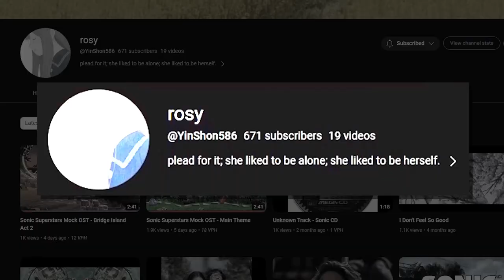Everything We Know About SONIC SUPERSTARS (So Far)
0:00 Intro
0:36 Rosy Shoutout
0:53 What Is Sonic Superstars?
1:02 Amy Is Here
1:13 The Enemies
1:23 Online Battle Mode
01:44 NO RETURNING ZONES
02:15 The Creators
02:58 The Composers
03:30 The Gameplay
03:56 The Title Screen/Animation
04:18 The New Character's Name Is...
04:37 Speculations
05:04 My Speculation
05:17 Different Character = Different Ending
05:55 Ending